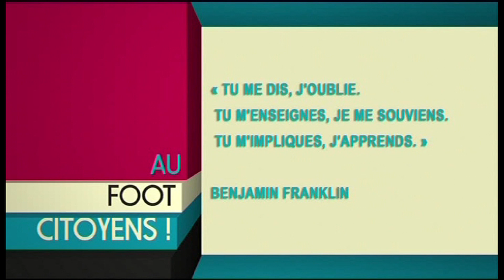Didier Roustan anime des émissions éducatives sur le football amateur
Résumé de l'action réalisée par Foot Citoyen de janvier à juin 2013 auprès de 6 clubs du quartier La Paillade à Montpellier, à travers les 16 émissions diffusées sur la chaîne TV SUD. Fil rouge de cette vidéo, le suivi et l'évolution de Lahcene, éducateur U13 du club Atlas Paillade. Président de Foot Citoyen, Didier Roustan anime avec passion ces émissions et  part à la rencontre de coach Lahcène pour un atelier pédagogique.